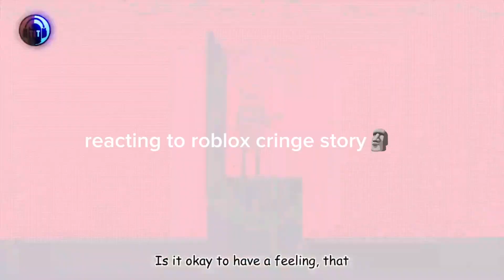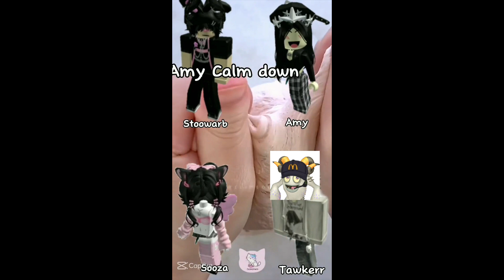reacting to cringe roblox story duh